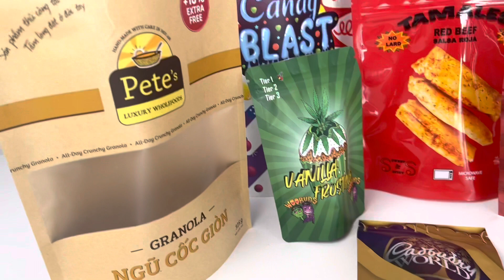Stand up Pouch Food Grade🍗Contact me to get more detailed and best price.